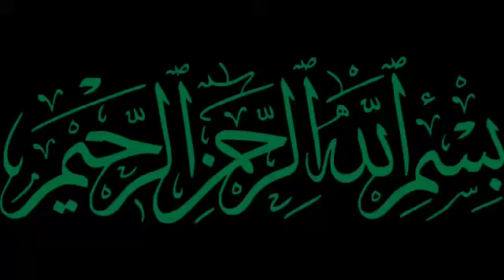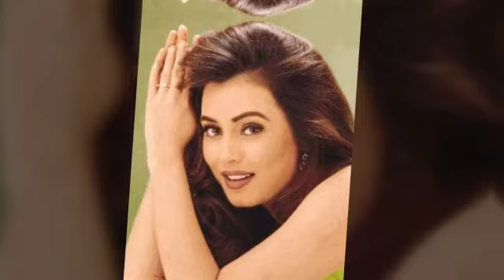Mahima Chaudhry on her horrific accident having no work & separation |After long time came to light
Mahima Chaudhry who rose to fame with her debut film Pardes opposite Shah Rukh Khan exclusively spoke to Pinkvilla for Spotlight. In an exclusive chat, Mahima recounted the horror of meeting a massive accident that left her broken. She opened up on the "forced lockdown" in her career, taking a break after 2010, judgments, comeback, struggles, being a single parent, and more. Don't miss it.